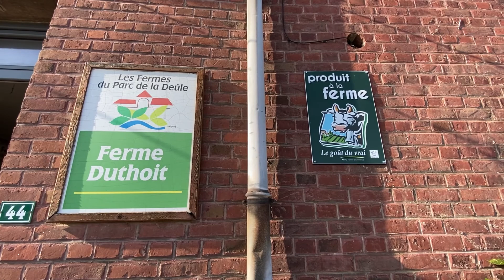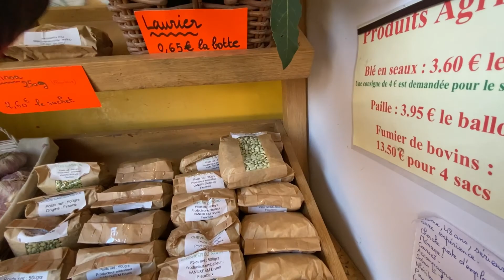Slm Bonjour holà la ferme de loos Lille 59000🇫🇷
Magasin des poissons à wazamme 😉